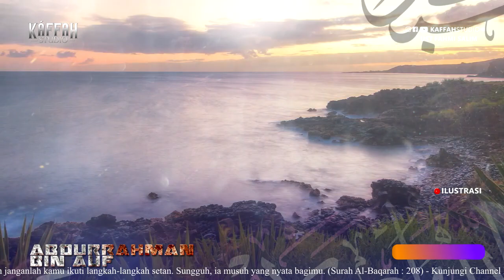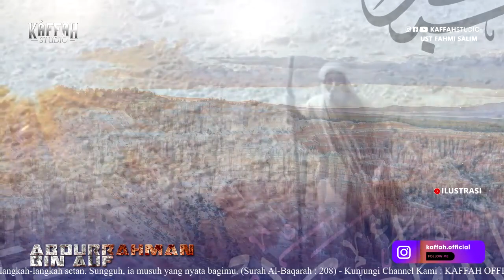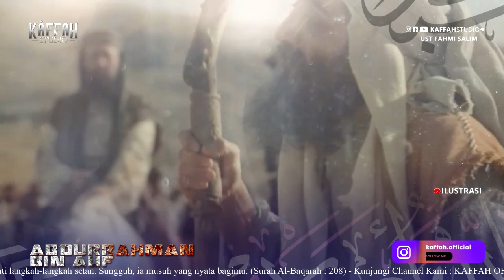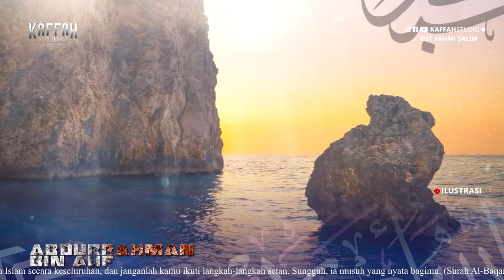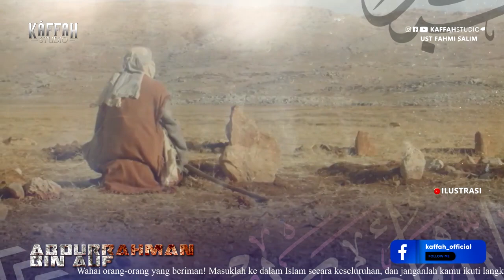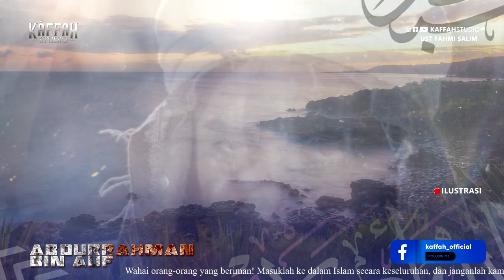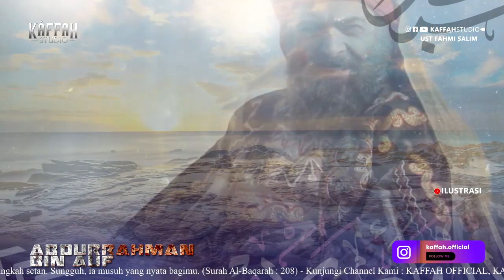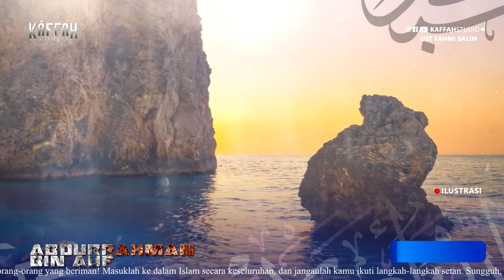KIsah Sahabat Yang Selalu Gagal Menjadi Orang Miskin - Abdurrahman bin Auf